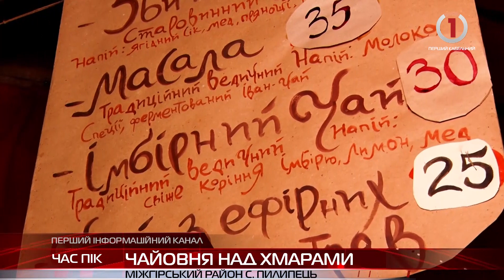На Міжгірщині працює унікальна чайовня Сурія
Під горою Гемба прямо на схилі знаходиться найдуховніше місце на всьому Боржавському хребті